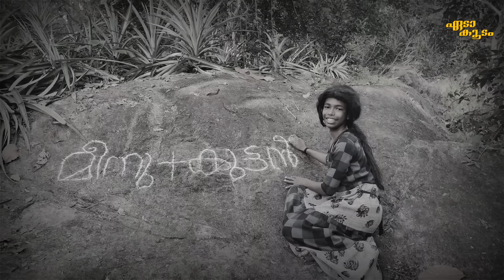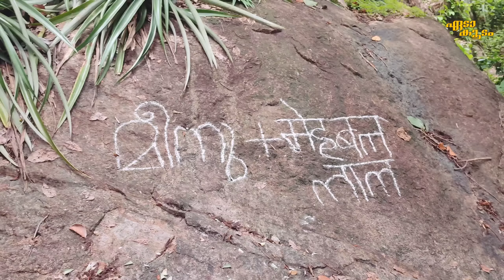മീനു RETURNS ( part : 2 ) | Edakoodam | Comedy | Malayalam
മീനു RETURNS ( part : 2 )